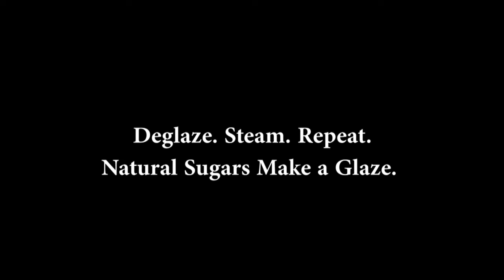Glazed Sunchokes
My favorite way to cook sunchokes is to glaze them, here's an example of how I do it. You don't have to add any sugar at all, rather the natural sugars come out via deglazing and coat the tubers. I add some birch syrup and hickory nuts to deepen the flavor but they're optional.